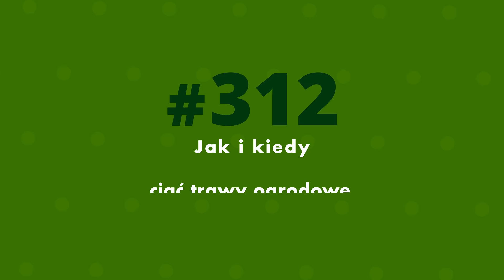Cięcie traw ozdobnych 2024. Jak i kiedy ciąć trawy ozdobne.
Jak i kiedy ciąć trawy ozdobne w ogrodzie? W dzisiejszym filmie opowiem Wam na przykładzie moich traw w ogrodzie kiedy najlepiej to robić i które trawy można już ścinać a które nie. Co można zrobić z trawami po ścięciu? Tego również się dowiesz z tego odcinka!

Skorzystaj ze zniżki 5% na wszystkie rośliny z letniej kolekcji bulbi. Link masz poniżej

Kod to: hubertlamanski5  ważny do 1 lipca

Koniecznie daj znać w komentarzu czy udało Ci się znaleźć cos dla Siebie

Jeśli chcesz dołożyć swoją cegiełkę do naszego rozwoju i być częścią całej społeczności to wesprzyj nas w serwisie Patronite:

Chcesz wspomóc rozwój kanału?
Pod każdym filmem znajdziesz przycisk - wesprzyj

Jeśli interesujesz się roślinami to zapraszam Cię do obserwowania kanału.

Ciekawe informacje o roślinach możesz znaleźć również u mnie na social mediach